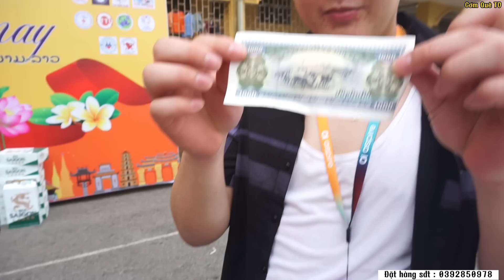THAM GIA LỄ HỘI TÉ NƯỚC - NGẮM GÁI LÀO TOÀN GÁI XINH - ĂN TẾT BUNPIMAY TẠI VIỆT NAM / CƠM QUÊ TV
Chúc các bạn có những phút giây thư giãn sau ngày làm việc mệt mỏi khi xem video của anh em mình, rất mong nhận được sự ủng hộ của các bạn. ❤️

cả nhà qua fanpage để tương tác nhiều hơn nhé ạ